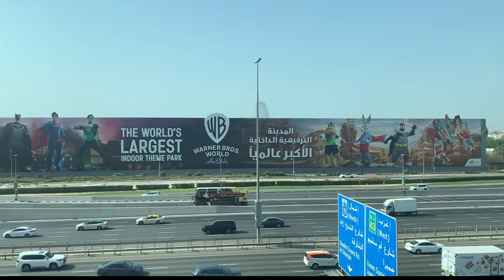Marina Dubai / JBR beach in night . diving in sea challenge goes fail 🥲.